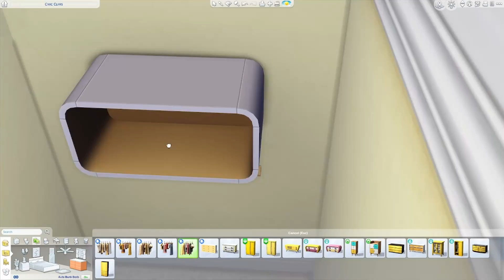This Home is ONLY One Color | The Sims 4 Challenge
The rainbow series continues with the YELLOW house. Does the sun live here?

I used the following packs:
City Living
Snowy Escape
Dream Home Decor
Tiny Living